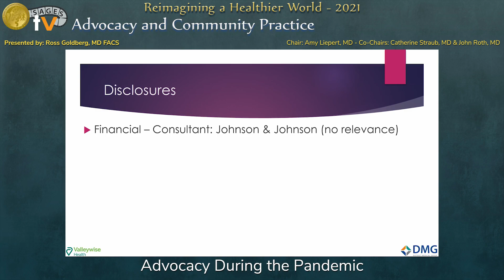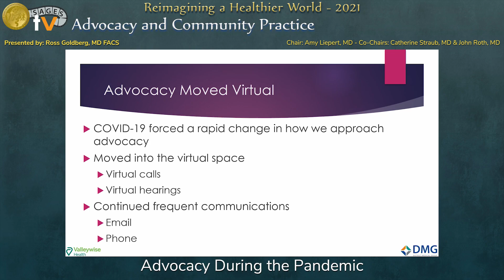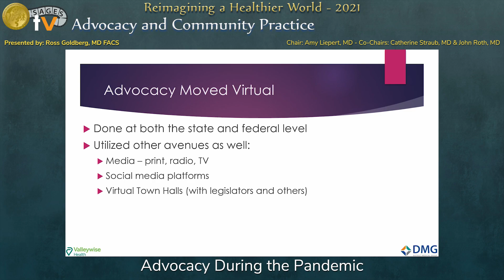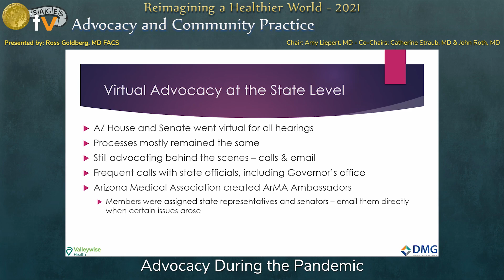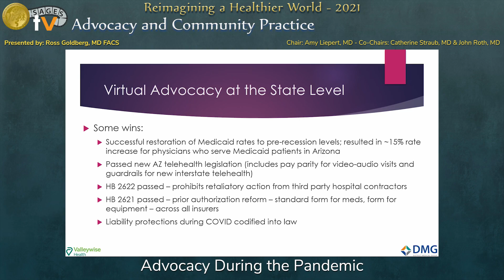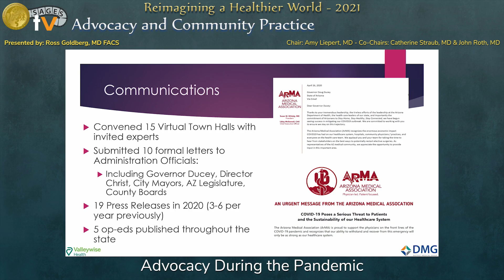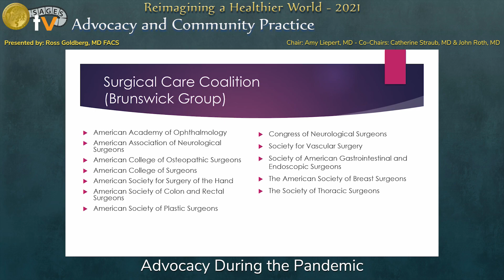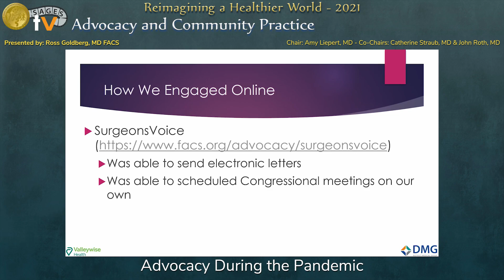Advocacy During the Pandemic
This talk was presented by Ross Goldberg, MD FACS during the “Advocacy and Community Practice” session at the SAGES 2021 Annual Meeting on September 2, 2021